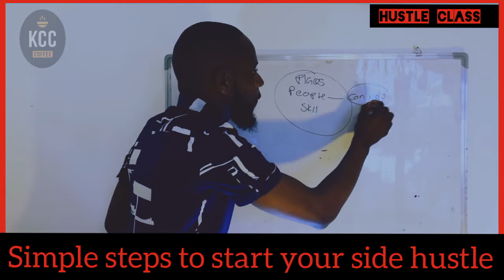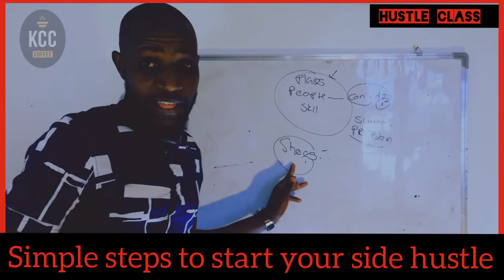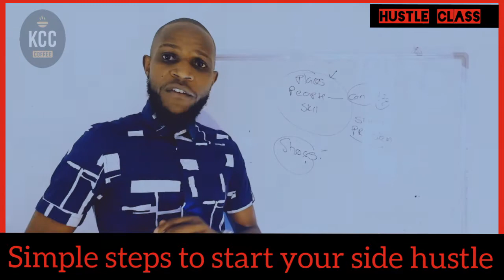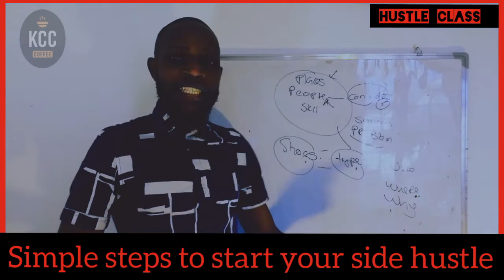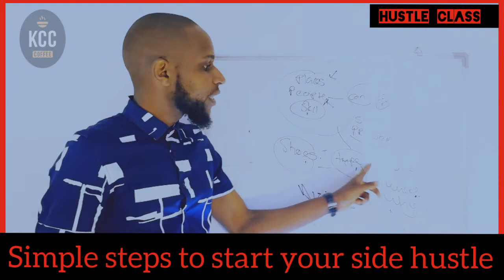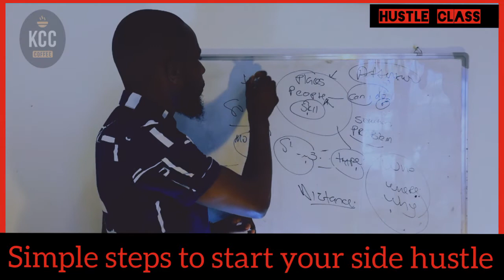Start up a simple hustle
Make some income do something